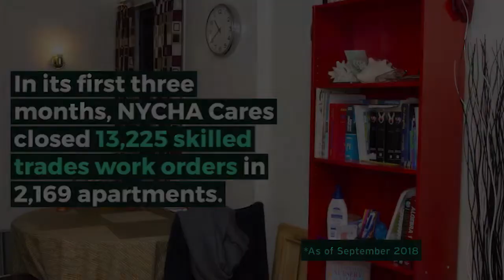The NYCHA Cares Initiative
The New York City Housing Authority (NYCHA) announced that more than 13,000 work orders have been completed during the first round of the recently launched NYCHA Cares initiative.

NYCHA Cares launched in July 2018 as an initiative targeting three developments with the largest backlogs for specialized repairs requests: Manhattanville Houses in West Harlem, Queensbridge South Houses in Queens, and Kingsborough Houses in Brooklyn.

Thanks to a $20 million commitment from the de Blasio administration, new repair initiative continues to tackle skilled trades work orders at developments with the largest backlogs.